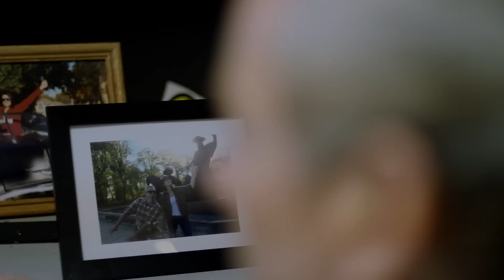6'10 - Backpack (Official Music Video)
Artist: 6'10
Song: "Backpack"
Directed, filmed & edited by: Bryan Buchelt (Snaproll Studios)
Produced by: Bryan Buchelt, Tobin Bawinkel
Album: The Humble Beginnings of a Rovin' Soul

Cast:
Bill Kingsbury
Michelle Hendrick
E.E. Kingsbury

6'10 is:
Tobin Bawinkel
Keith Perez
Michael Pettus
Josh Robieson
And featuring Hannah Stanford on violin.

Tobin Bawinkel of Flatfoot 56, started 6'10 to go back to his musical roots in americana and folk music. Life can't be all circle pits and spitting on sweaty crowds. Here is a side that is a little more lade back and thought provoking. He is joined by many talented musicians who bring much to the table as far as diversity and musical creativity.